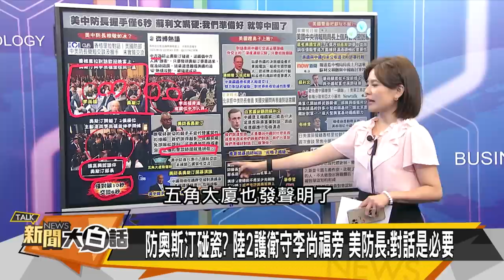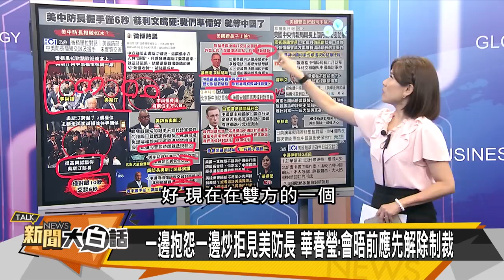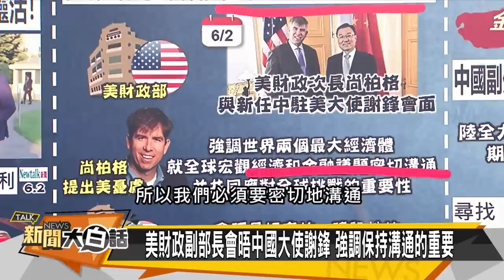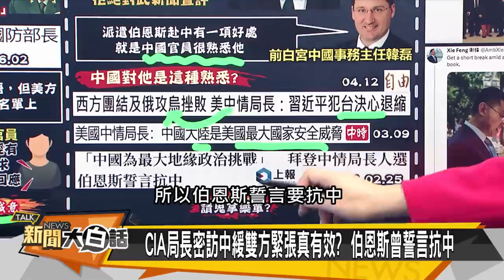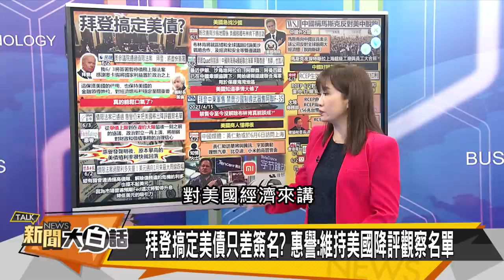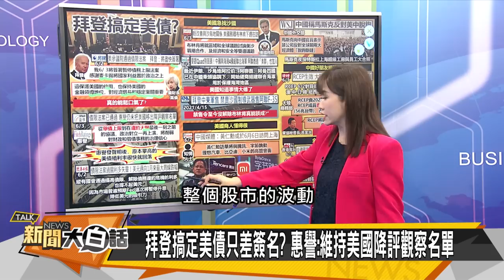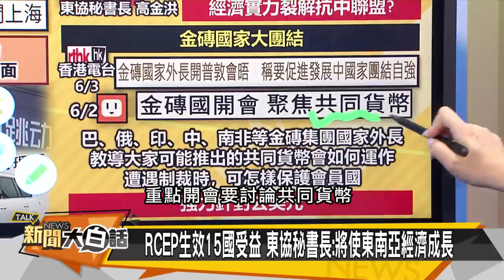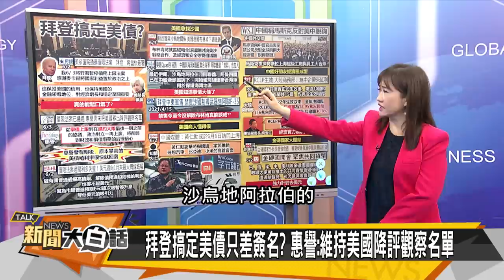李尚福給奧斯汀6秒 布林肯訪沙國怕習近平？ 新聞大白話@tvbstalk 20230603 (字幕版)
主持人：陳諺瑩、王淺秋
本集來賓：介文汲、楊永明、張延廷、蔡正元、吳崇涵、帥化民